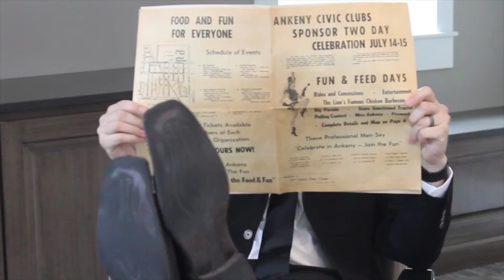Business Spirit Video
Business Spirit Competition Contest Info -
Decorate your place of business in the "50 Years of Peace, Love and Rock & Roll" theme to help Ankeny get into the SummerFest spirit and, of course, have a chance to become the 2016 Business Spirit Champion.

To Enter: Take 4 pictures of your business decorated; one must include
your staff. Post all 4 pictures to social media and tag "Ankeny
SummerFest" and the "Ankeny Area Chamber of Commerce."
Be sure to use
Deadline: July 1, 2016

Business Spirit Champion: 40 beverage tickets, 40 carnival tickets, staff photo and business recognition on Jumbotron at SummerFest for 4 days Framed award for your office (VALUE: $500)

Honorable Mentions (3 awarded): photo and business recognition on Jumbotron at Ankeny SummerFest for 4 days ; framed award for office (VALUE: $250)